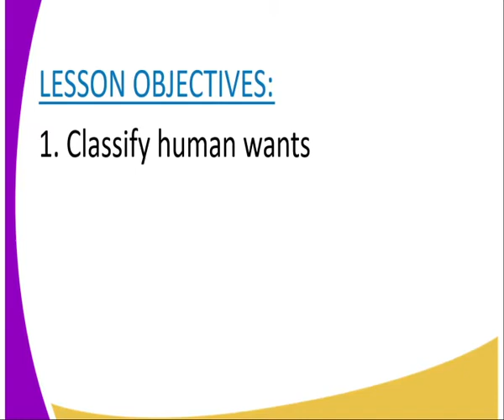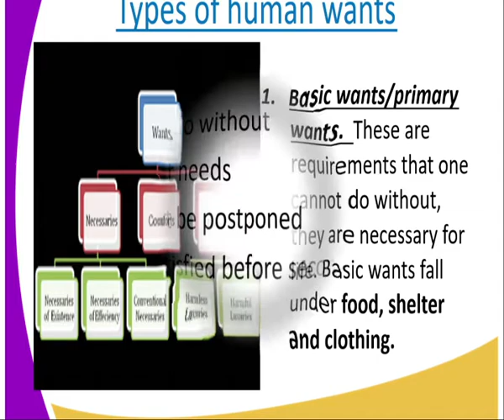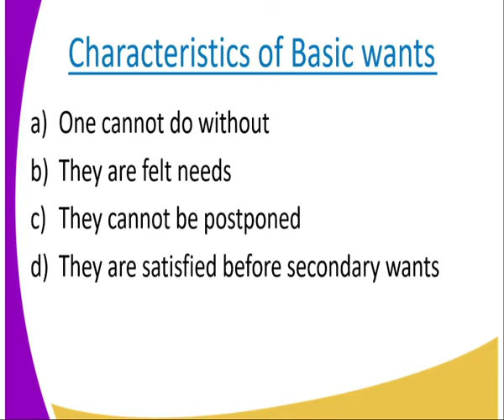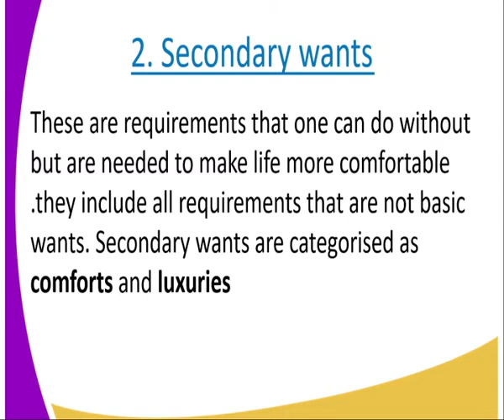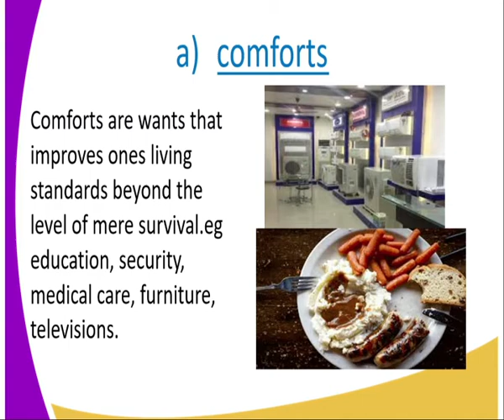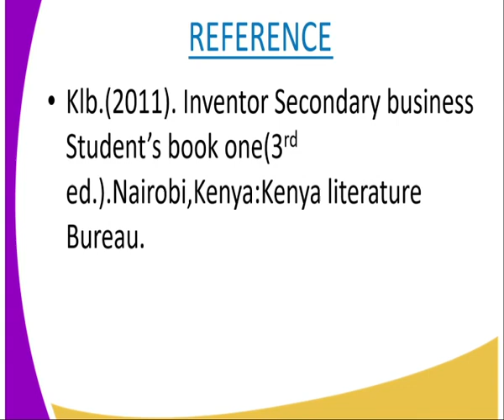Business form 1, satisifaction of human wants, lesson 8